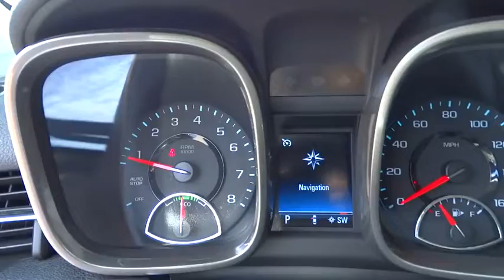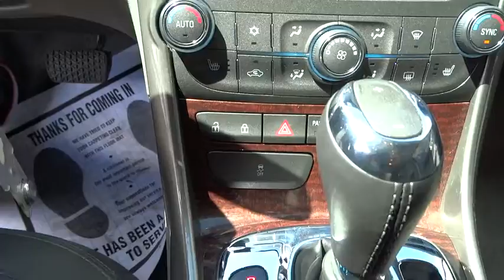2013 Chevrolet Malibu Denver, Littleton, Aurora, Parker, Colorado Springs, CO D249801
2013 Chevrolet Malibu
2013 Chevrolet Malibu Eco Premium Audio - Stock#: D249801 - VIN#: 1G11F5SR6DF130971

Brandon Dodge
5600 S Broadway